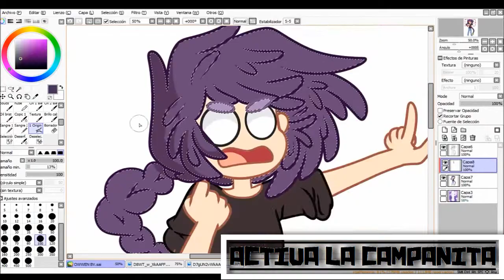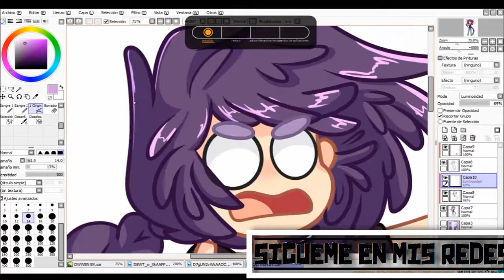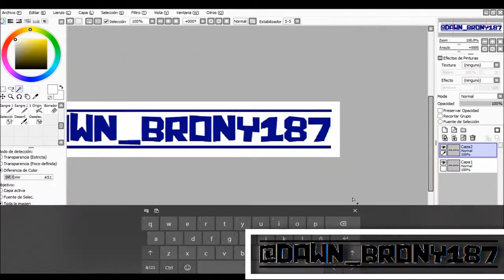•||•SpeedPaint •||• ·•× Owwyn 🤬×•·FHS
【No tiene un contexto pero ya que no?, Lo que importa es el vídeo W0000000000¡¡¡ 🤣🤣🤣】

【Créditos 】

【Aplicaciones Utilizadas ||•  Paint , P. T. Sai , Sony V. , Camtasia Studio 8  , Obs S.】

• ||Puedes Descargarlas Aqui ||•